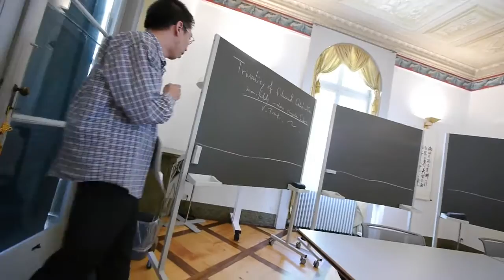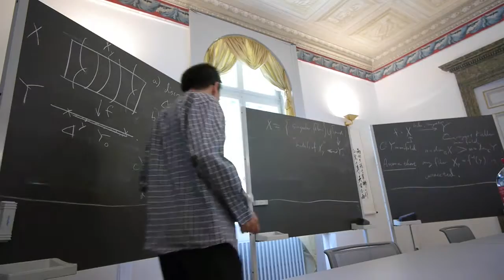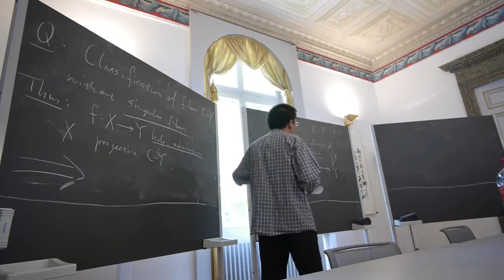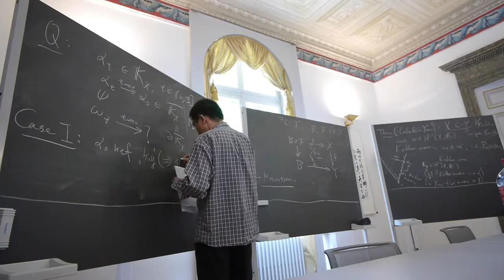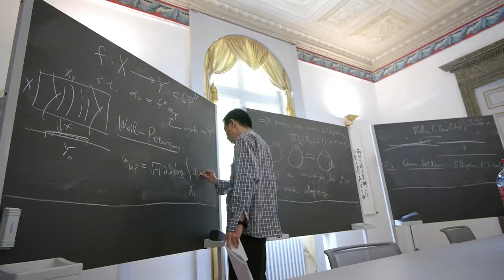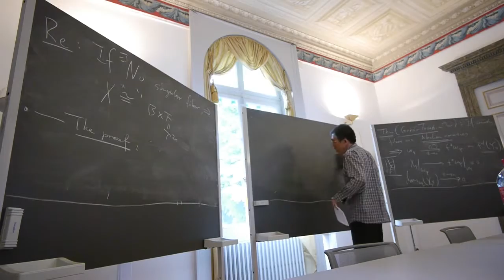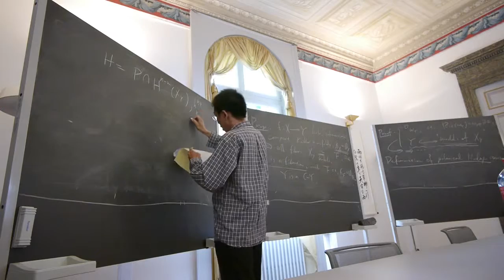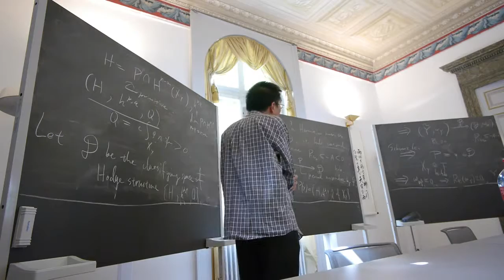GQTA2014 VideoSeries 2/24: Yuguang Zhang on Jun30Mon (2/6talk,1of5day)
International Conference GQTA2014( Geometry, Quantum Topology and Asymptotics) at the Confucius Institute of the University of Geneva, Switzerland.

Speaker: Yuguang Zhang  (Tsinghua University)
Date: 10:15-11:05  June 30 Monday
Title: Triviality of ﬁbered Calabi--Yau manifolds without singular ﬁbers
Abstract:In this talk, we show that a ﬁbered Calabi--Yau manifold is essentially a product, if there is no singular ﬁber. The talk is based on the joint work with Valentino Tosatti.